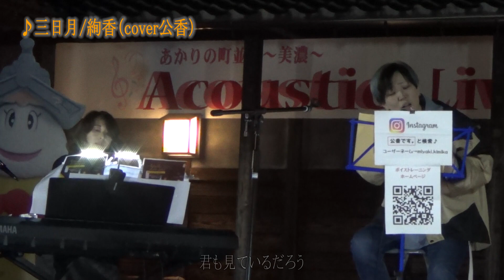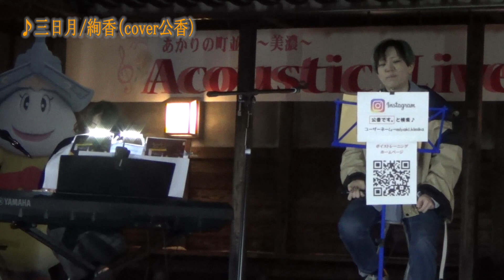三日月／絢香(cover公香)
●あかりの町並み～美濃～アコースティックライブ２０１９●
ピアノの先生でもあり、私のボーカルスクールの生徒さんである方山本さんと一緒に、ライブさせていただきました！
本当に町並みも、作品で飾られていたあかりアートと、とっても美しく、
シーンと田舎ならではの静けさの中、心地よく歌わせていただきました♪
本当に夜のライブは素敵で最高でした！
美しいピアノ伴奏がなんともはえます。そして（うだつ君）も...

是非、聴いてください♪